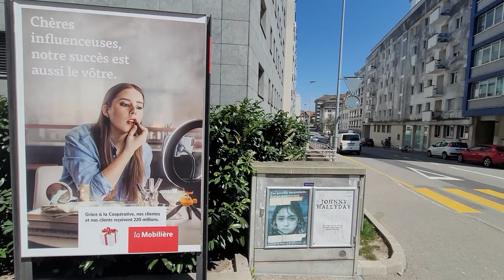Cheres Influenceuses Rue de l'Industrie Fribourg 2021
27 Avril 2021
Serge de Muller